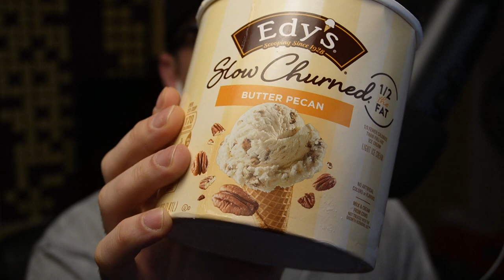Ice Cream ASMR | Edy's Slow Churned Butter Pecan (w/ Swiss Rolls) 🍨 🥄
Chowing down on some super sweetness, plus some Swiss Rolls...

It's not healthy, but neither is my appetite.